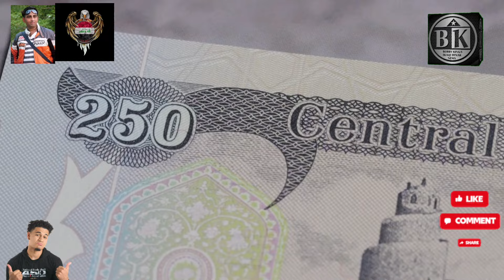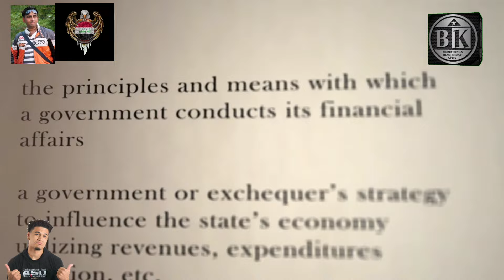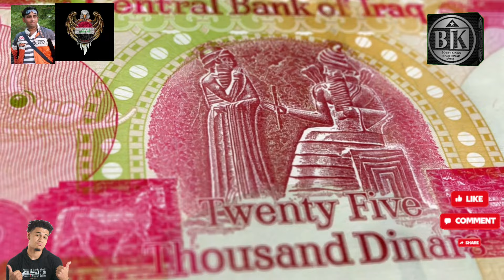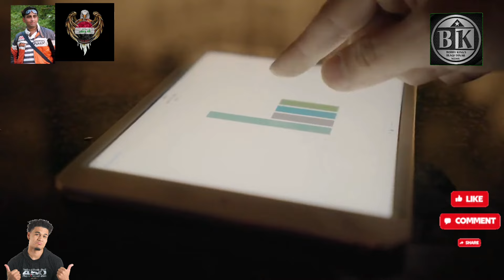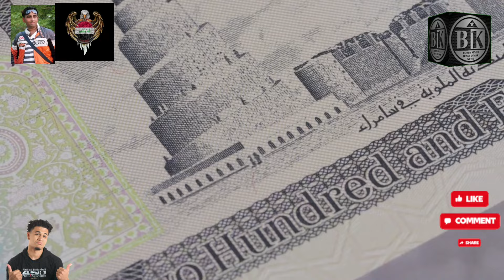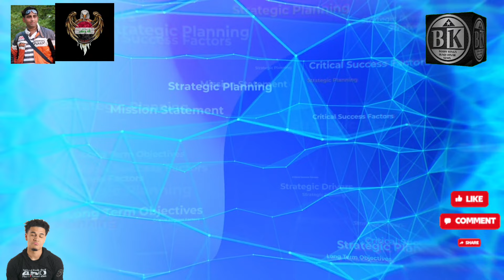Iraqi Diner News Today - The Timing Indicator You Can't Ignore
Hey everyone, welcome back to the channel! I'm Bobby King, and today we’ve got some crucial updates on Iraqi dinar news that you won’t want to miss.

In today’s video, we’re diving into the latest development from Iraq’s government – they’ve just announced the completion of their 5-year development plan, which will run from the current year until 2028. This plan is huge because it’s the foundation for everything that’s about to unfold, including the crucial rate changes and budget approvals we’ve all been waiting for.

We’ll also be discussing a significant shift in the US Federal Reserve’s strategy towards Iraq. There’s growing pressure from the US Treasury and the Central Bank of Iraq, and the Fed’s new stance suggests that federal measures could be on the horizon. This could mean some big changes are coming sooner than we think.

Your support helps me bring you the most accurate and timely information. Let’s dive into the details!

Bank name:
Citibank
Routing (ABA):
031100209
SWIFT code:
CITIUS33
Account number:
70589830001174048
Account type:
CHECKING
Beneficiary name:
Muhammad irfan awan

Iraq RV
Iraq Reform